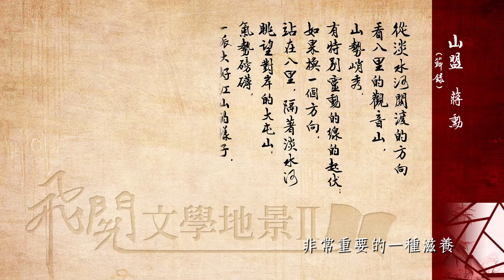飛閱文學地景 Ⅱ Ep 22 - 山盟–紗帽 蔣勳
山盟–紗帽   蔣勳

從淡水河關渡的方向看八里鄉的觀音山，山勢峭秀，有特別靈動的線的起伏；如果換一個方向，站在八里，隔著淡水河，眺望對岸的大屯山系，氣勢磅礴，一派大好江山的樣子。

觀音山有女性的嫵麗溫婉，大屯山則是男子的雄強壯大，大屯山渾圓厚重，不露尖峭的石質，土壤豐厚，滿被著鬱綠的叢草植物，坡勢寬坦平緩，可親可近，彷彿處處可以環抱。

【飛閱文學地景播出時間一】
首播：民視新聞台 每週六 16:58
重播：民視新聞台 每週日 08:58、15:58
【飛閱文學地景播出時間二】
首播：民視新聞台 每週日 16:58
重播：民視新聞台 每週一 08:58、13:58